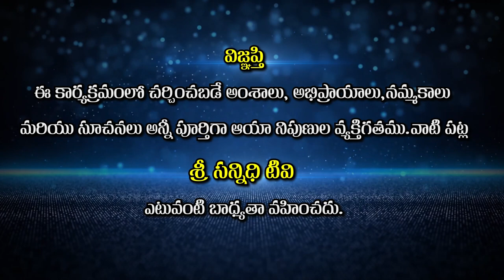Menstrual problems || స్త్రీలలో నెలసరి సమస్యలు కారణాలు - పరిష్కారం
Watch🚩Menstrual problems || స్త్రీలలో నెలసరి సమస్యలు కారణాలు - పరిష్కారం